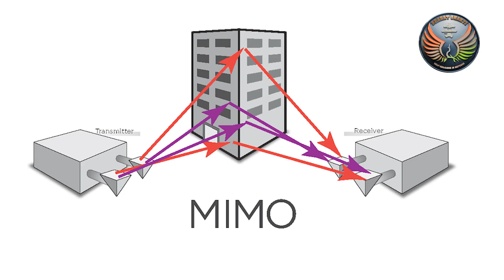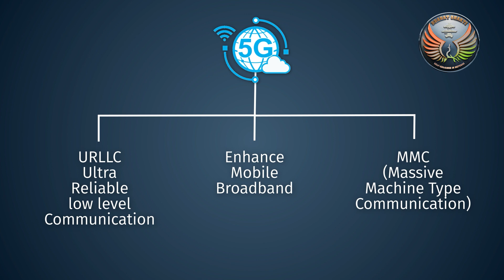The Wide-Ranging Impact of 5G and Edge Technology: Part I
Technology’s proliferation and ubiquitous impact are distinct features integral to our lives, today. Among such technologies, 5G & EDGE’s multiple applications will lead to enhance the application of various sectors like Communications, Artificial Intelligence, Machine Learning and a host of others. The discussions on 5G will be spread over two episodes, this being Part I. Its effects beyond just mobile communications and the speed of the internet, as is commonly understood as 5G’s impact areas, will be examined in fair amount of detail and in a simplistic way. Guest: Cdr Milind Kulshreshtha (Retd). An ex-Naval Officer who undertook the design, development, and onboard deployment of the first of the indigenous Naval Combat Management Systems (CMS) for modern Indian Navy warships. He holds expertise in Joint Warfare C4I algorithms pertaining to Threat Assessment and Combat Warfare modules, including Anti-Submarine
Warfare.  He is also an entrepreneur and runs his own company AIKairos.